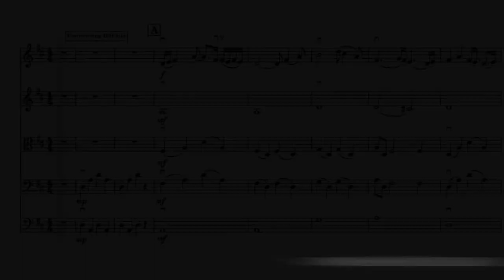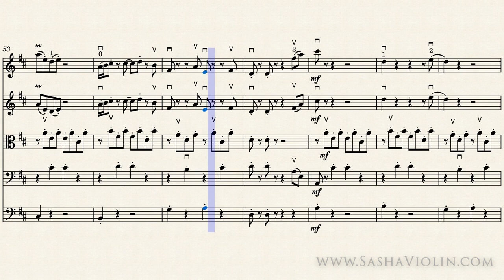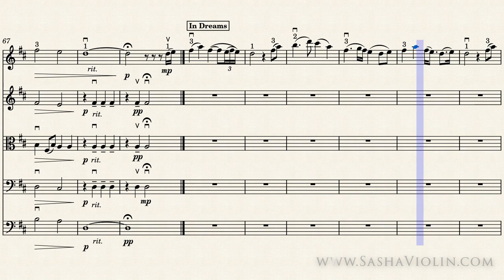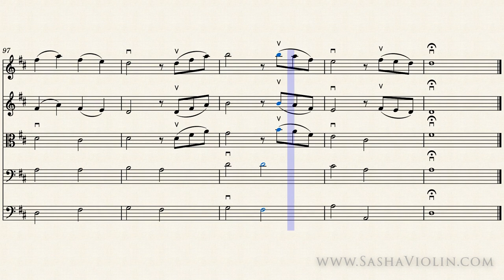Concerning Hobbits and In Dreams from The Lord of the Rings. Music Score for Orchestra. Play Along